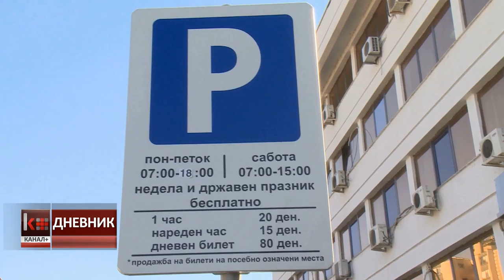ВО ТЕК Е ТЕНДЕРОТ ЗА ИЗБОР НА СМС ОПЕРАТОР ЗА ПАРКИНГ МЕСТА ВО ШТИП